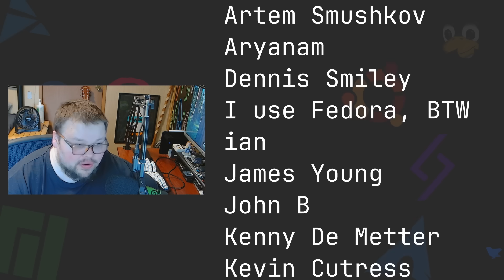No, Arch Isn't For New Users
Arch Linux isn't a distro for new to Linux users, even though some people seem to think that it is.